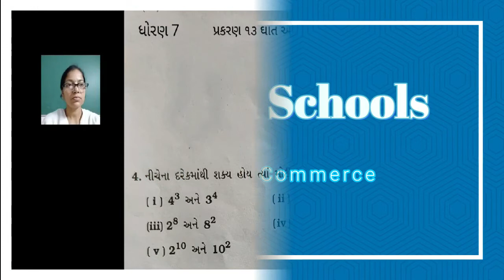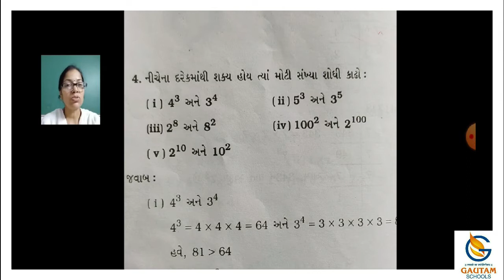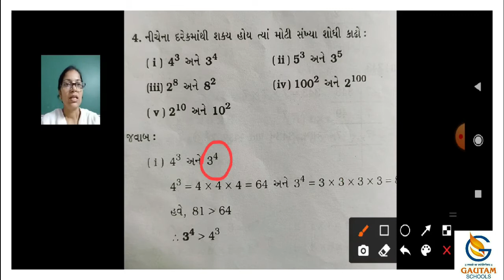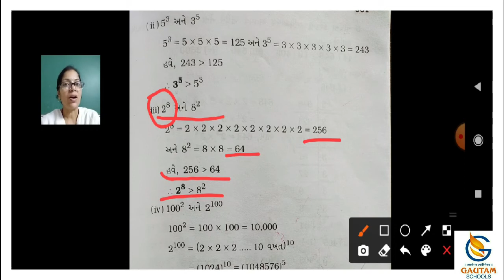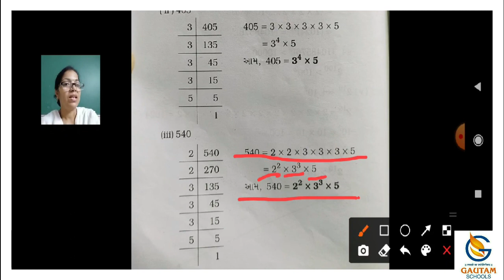Gautam School ll Std. 7th ll Maths ll Chapter - 13 ધાત અને ધાતાંક ll Part - 4 ll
ધોરણ- ૭  વિષય : ગણિત  પ્રકરણ : ૧૩ ધાત અને ધાતાંક ભાગ - ૪

ગૌતમ સ્કૂલ્સ
17 કેવડાવાડી
પલંગ ચોક પાસે
રાજકોટ -
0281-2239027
CALL - WHATSAPP